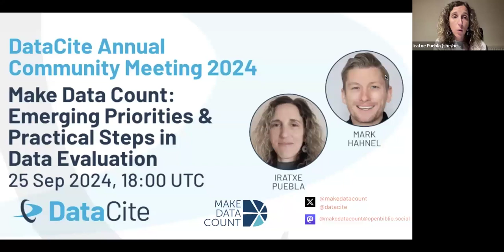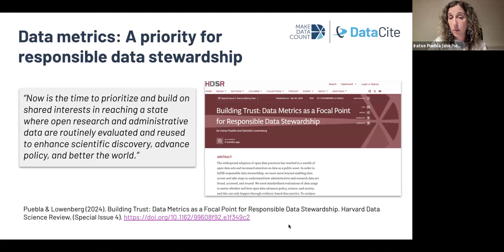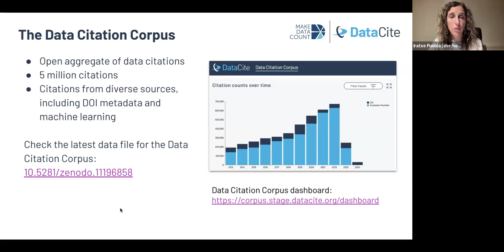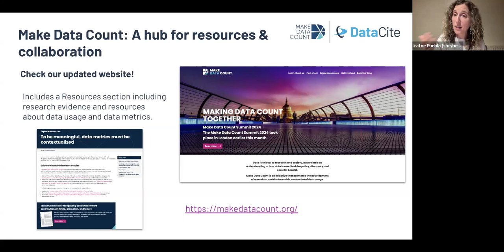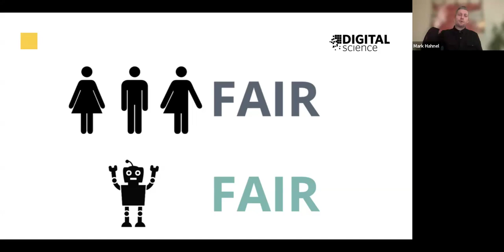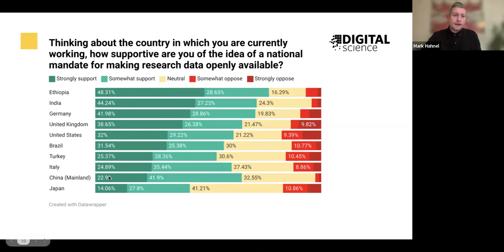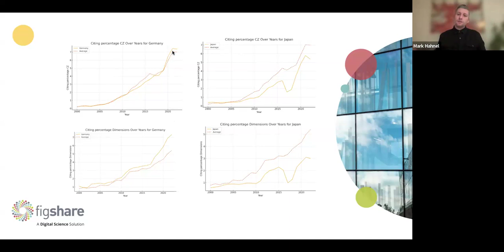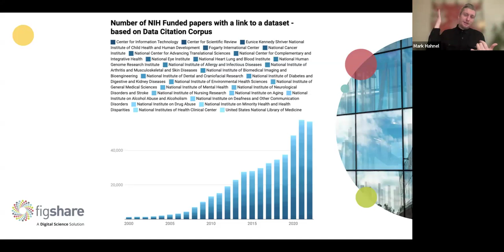Make Data Count: Emerging Priorities and Practical Steps in Data Evaluation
Over the last year, Make Data Count has engaged with repositories, institutions, and research-supporting organizations to discuss responsible data metrics, and we pursued work on resources to make it easier for the community to understand the reach of open data.

In this session, we will explore emerging priorities in data evaluation, and share what Make Data Count has in store for the coming months. With our guest speaker Mark Hahnel (Digital Science), we will discuss the Data Citation Corpus, the value this resource brings to institutions, and the ways in which the community can already start using this store of data citations.

Speakers:

00:00 Iratxe Puebla (Make Data Count Director, DataCite), slides

20:47 Mark Hahnel (VP Open Research, Digital Science; Founder, Figshare), slides

42:11 Q & A